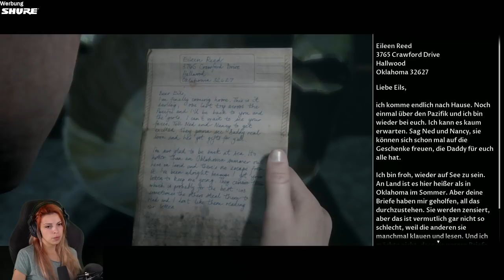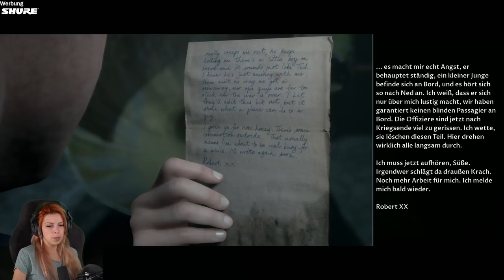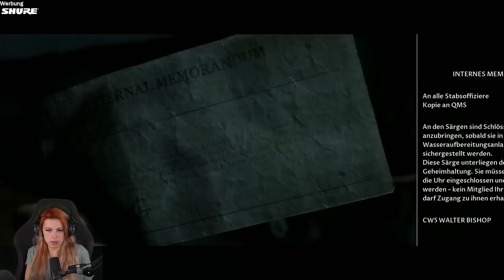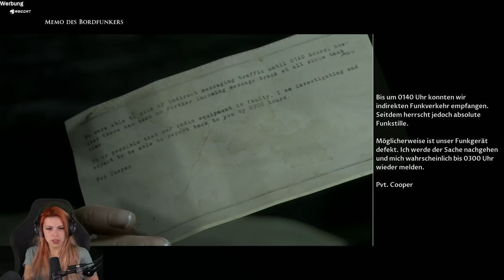Wir müssen hier RAUS! mit @KalleKoschinsky #4 | Man of Medan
Es wird immer schlimmer..